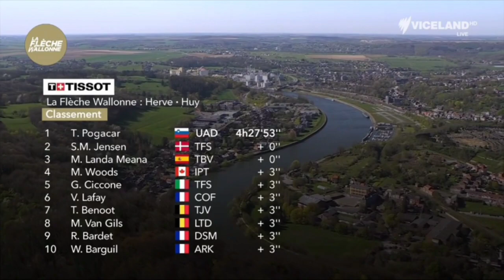Tadej Pogačar Wins | 2023 La Flèche Wallonne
Tadej Pogacar was quoted saying

Classification

1  Tadej Pogačar UAD 4:27:53
2  Mattias Skjelmose TFS +0
3  Michael Landa TBV +0
4  Michael Woods IPT +3
5  Julio Ciccone TFS +3
6  Victor Lafay COF +3
7  Tiesj Benoot TJV +3
8  Maxim Van Gils LTD +3
9  Roman Bardet DSM +3
10  Warren Barguil ARK +3

Music
1.
2. Splice app (GoPro)
Upcoming events
Tread Worn Journeys 體育頻道
فقي قناة الرحلات البالية الرياضية
ट्रेड वॉर्न जर्नी स्पोर्ट्स चैनल
Banda de rodadura gastada Journeys Sports Channel
Tread Worn Journeys Chaîne sportive
ট্রেড ওয়ার্ন জার্নিস্ স্পোর্টস চ্যানেল
Спортивный канал Tread Worn Journeys